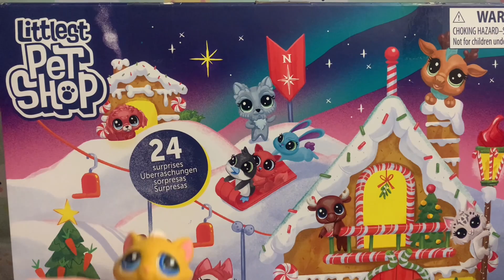LPS Vlogmas 2023: Day 8 - The LPS Roblox Game!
In day 8 of vlogmas, I play the official Littlest Pet Shop Roblox game that was recently launched!

If the comments are turned off, come back later within 24 hours and they should be on!

Snowy Stroll Down Mainstreet-Adam Christgau

Gameplay footage is from the official Littlest Pet Shop Roblox game. Music and sound effects in the game (as well as the game itself) are not owned by me.